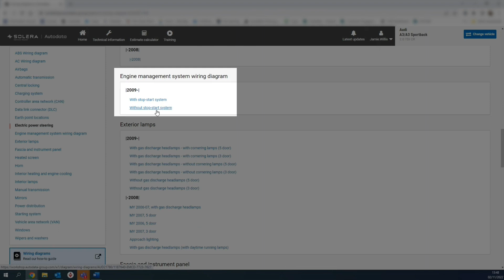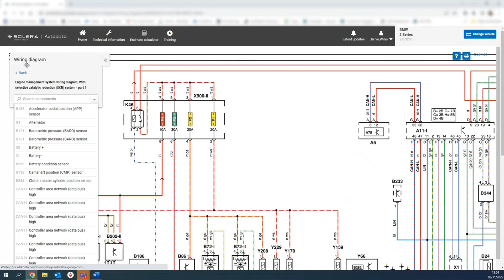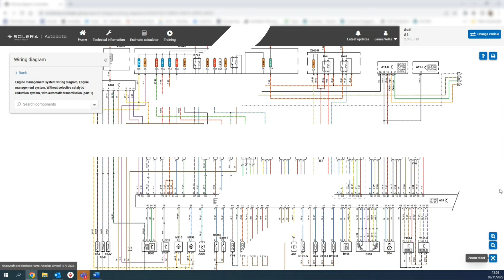Autodata: Wiring Diagrams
Autodata wiring diagrams are an essential tool for automotive technicians, helping them understand the electrical connections and components in a vehicle's electrical system. This step-by-step guide will help you make the most of Autodata wiring diagrams to diagnose and fix electrical issues in vehicles.
The road to automotive excellence is paved with knowledge.